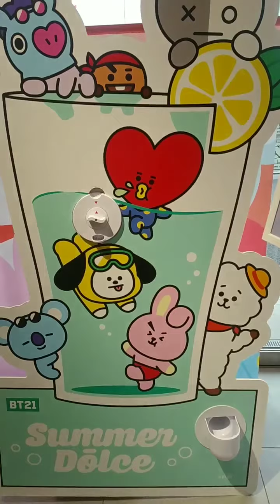omote sando 8-26-22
Omote Sando is one of the famous place where you can go aroun Tokyo.
They have a lot of luxurious shops here where you can find what you are looking for.
The building escalator is sorrounded of mirrors that looks like a robot as I look at it..LoL...I call it a robot building.One day tour aroud this area is not enough.Please come and visit Tokyo.
Learn how to be a Digital Business Owner by watching our FREE 90 minutes webinar.In our Business,you Don't need to be techy,No bugging friends and  family and No SELLING involve,so you don't need to stock and  NO inventory to do.
I will be your mentor.We also have our coach that will help us too whenever we have a question about our business.So again,please click my website at